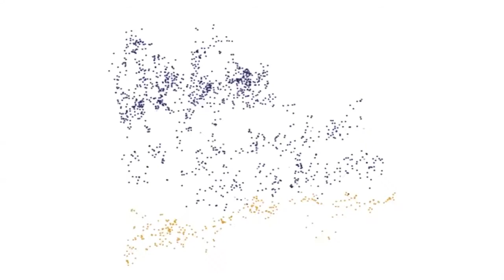Cuevas de la Península de Yucatán, tesoro científico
La Península de Yucatán posee no sólo una importancia cultural y turística, sino también biológica, se trata de unas grutas donde el mar se encuentra con el agua de lluvia y donde habita una gran biodiversidad, explicó Fernando Álvarez, investigador del Instituto de Biología.